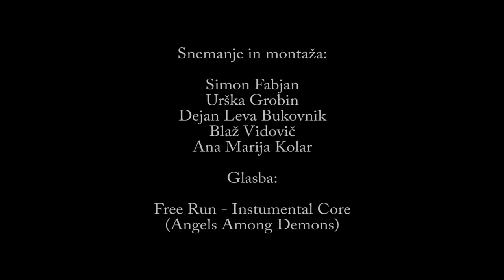Zlata Lisica 2015 - študenti Medijske produkcije opravljali prako fotografije in video produkcije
Študenti Višje strokovne šole so v okviru programa Medijska Produkcija na tekmovanju za Zlato Lisico opravljali strokovno prakso fotografije in video produkcije. Več na